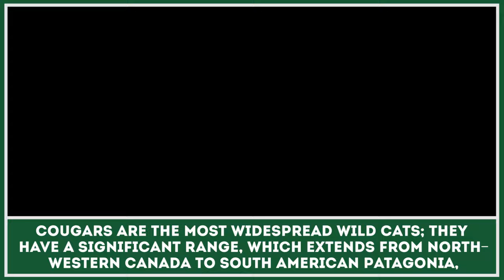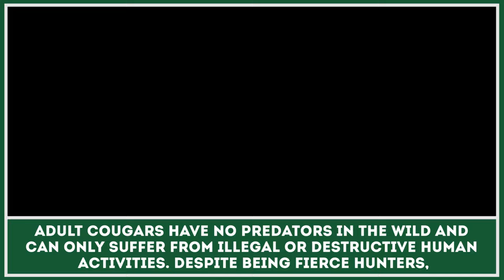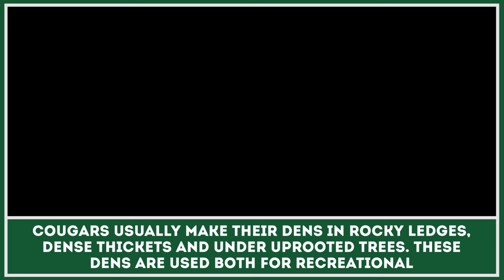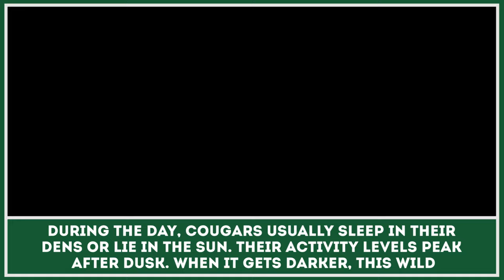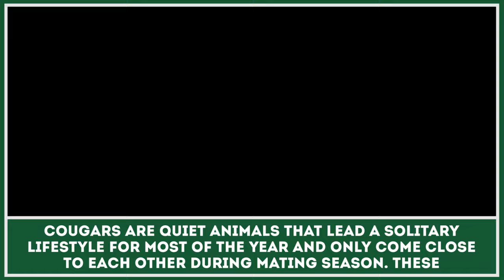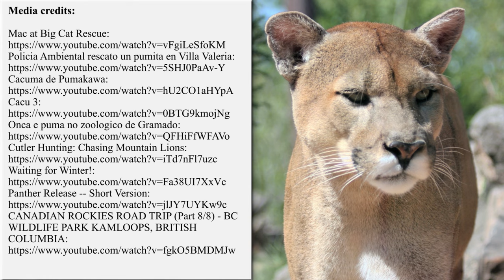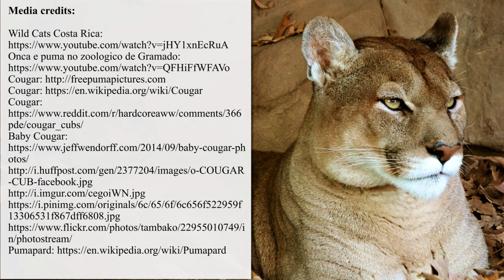All about Cougars (Puma Concolor) for Learners and Interesting Wild Cat Facts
Puma, mountain lion, cougar – did you know that all of these names actually belong to one animal? This wild cat species is known to have a great variety of names not just in English but also in other languages around the world.

But this is only one tiny fun fact that you will be able to learn from this video. We have created a whole 10-minute video dedicated to these animals, so kids and students will be able to find out something new both at home and in school. This video content can also be used for making educational projects or just introducing children to wildlife facts.